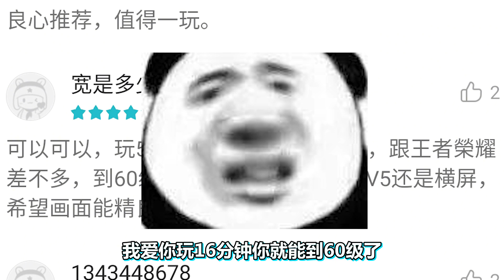这游戏把王者抄了，皮肤还卖888！